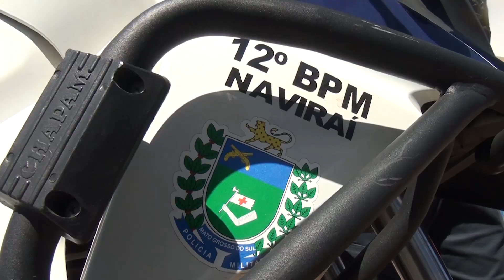COMANDANTE DA POLÍCIA MILITAR EM NAVIRAÍ FALA SOBRE A VOLTA DO PELOTÃO DE MOTOS DO 12º BPM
O TC João Paulo falou com a nossa equipe e deu detalhes sobre a volta do patrulhamento de motos aqui em Naviraí